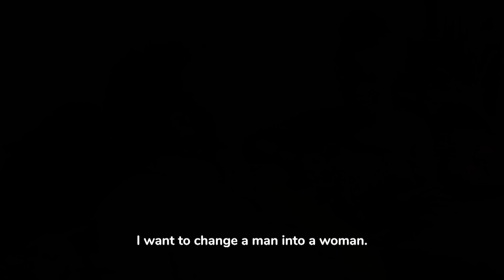Aunty Gertie | Multichoice Studios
A delightful comedy. Johnny, a lonely 30-year-old virgin, does maintenance at a law firm. He falls for Emily, who needs a nanny. Transformed into a woman by his sister, he becomes Emily's nanny, hoping to win her heart, but for how long?